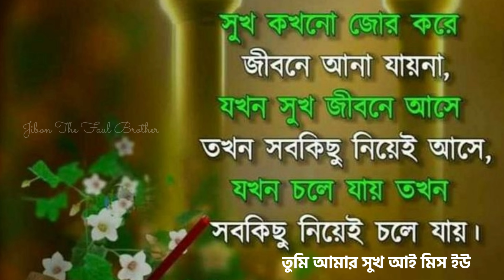sayari love sms,love text messages,i love you messageআই লাভ ইউ ছন্দ মেসেজ,প্রপোজ করার ছন্দ মেসেজ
this video I have shared with you some...hope you like the video. please subscribe to the channel turn on the bell icon and definitely share this video with your loved ones.

আমার ইউটিউব চ্যানেলে যে ভিডিওগুলো দেখতে পাবেন সেগুলো হলো:
love shayari
love sms
love shayari status
new love shayari
shayari
love shayari
bangla
sad shayari
bangla shayari
new shayari
love status
romantic shayari
sad love shayari
love messages
i love you
yt love shayari
love sondo
2024 ki love shayari
hindi shayari
love quotes
s name ki love shayari
love shayari 2024
love shayari 2024
cute love shayari

Dear friends, only people make mistakes, so if there are any mistakes in the video, please forgive me thank you